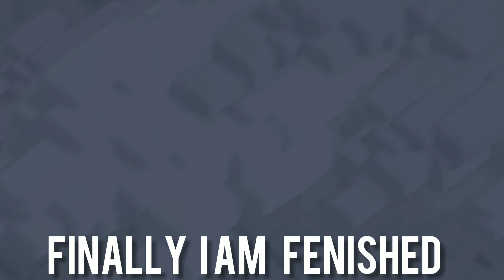How to reduce trophy to 0 | part#1 | Clash of clans | Silent gamer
What happen when to reduce the trophy to 0 and how to reduce the trophy to 0